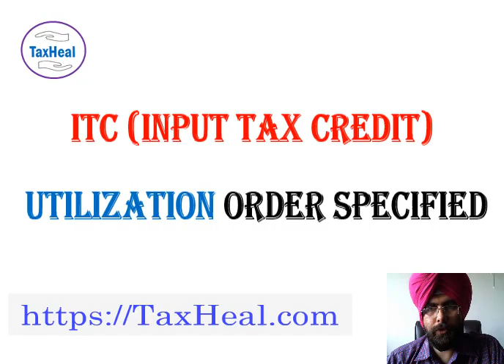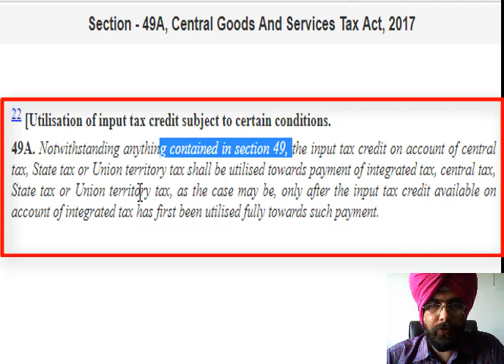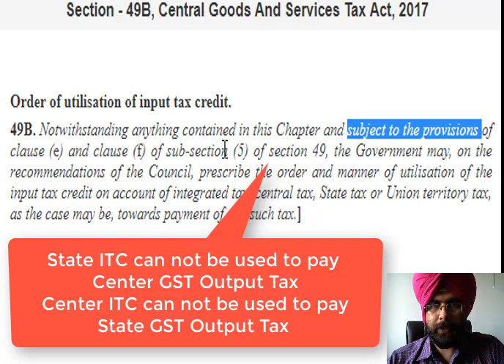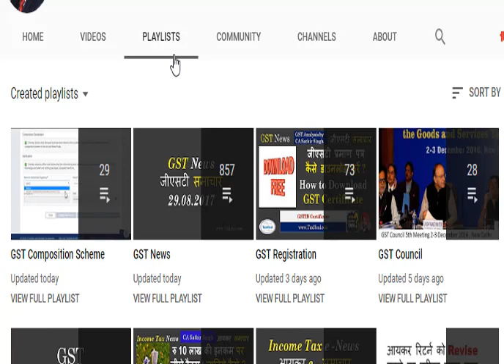ITC Set Off New Rule for GSTR 3B from 29th March 2019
Input Tax Credit Set off Rule has been changed from 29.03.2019 . New Rule 88A has been inserted in CGST Rules 2017 . Refer Notification No 16/2019 Central Tax CGST Second Amendment Rules 2019